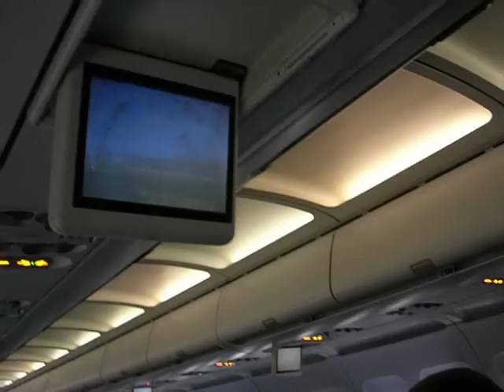Finnair Airbus 320 Landing at Helsinki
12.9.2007 From Barcelona back to Helsinki [HEL/EFHK] with this A320. Cabin announcements are made by quite annoying tone of voice!